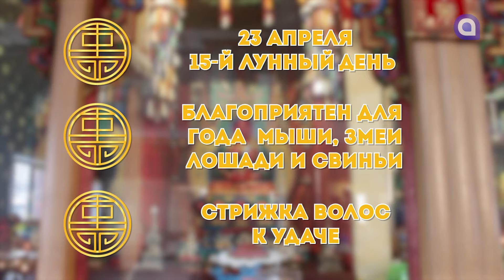Дүйсэн үдэр / Гороскоп Зурхай на АТВ